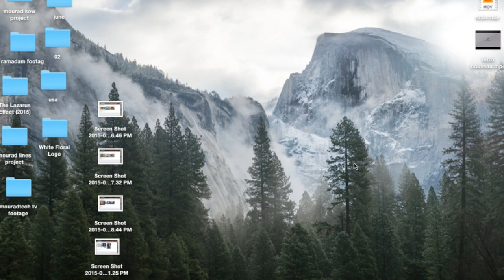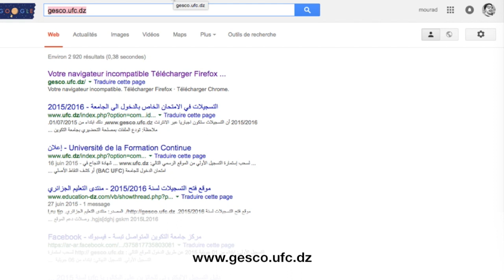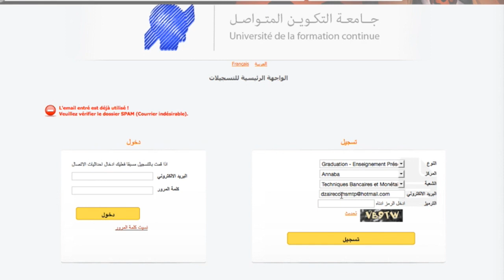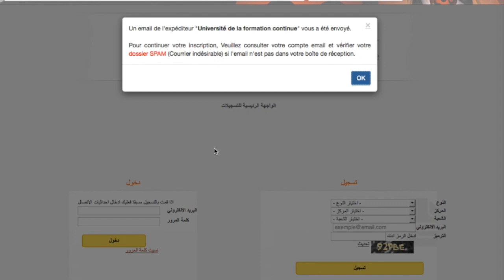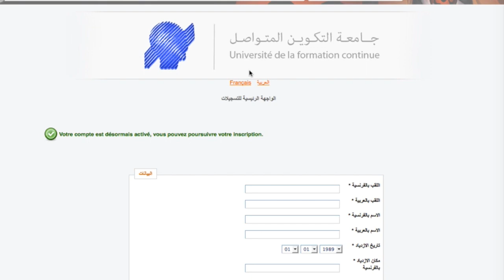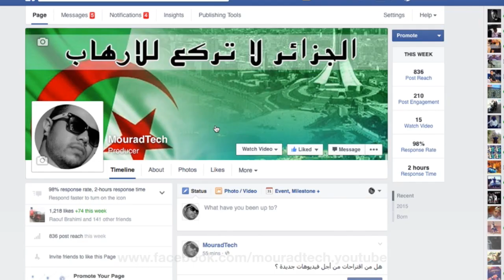Inscription UFC Algérie gesco.ufc.dz